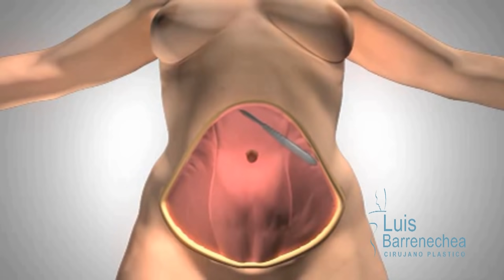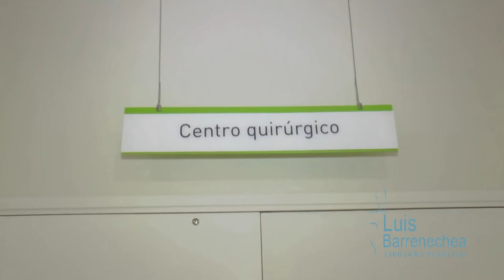¿Cuáles son los grandes beneficios de la Abdominoplastía? | Clínica Barrenechea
La abdominoplastía consiste en la resección de un segmento de piel y grasa abdominal al mismo tiempo que se restaura la tensión de la pared muscular. Es una de las intervenciones estéticas que más satisface a las pacientes por el cambio importante que determina en su silueta.

📩 ¡Contáctanos!

▪ Web: clinicabarrenechea.pe/

¡Los esperamos!